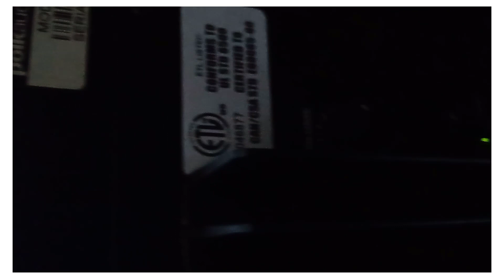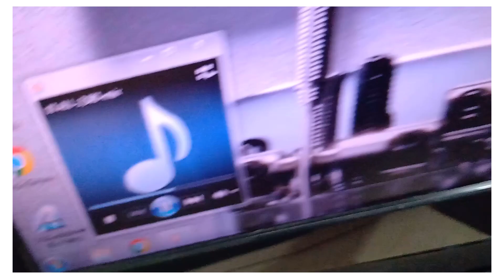review powered subwoofer ( polkaudio) the speaker specialist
mais consciência humana, nesta vida é mais respeito com o planeta terra.